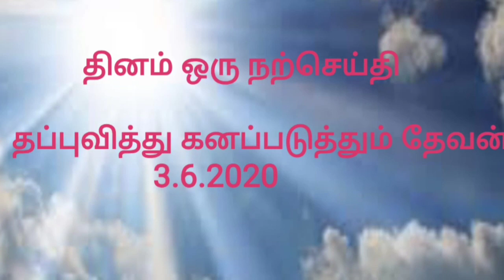தினம் ஒரு நற்செய்தி | தப்புவித்து கனப்படுத்தும் தேவன்| 3.06.2020